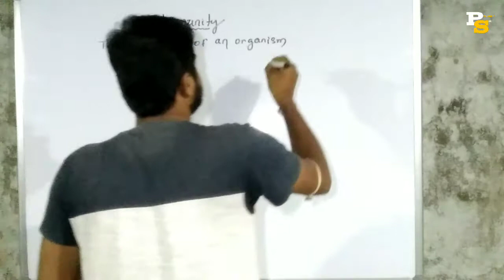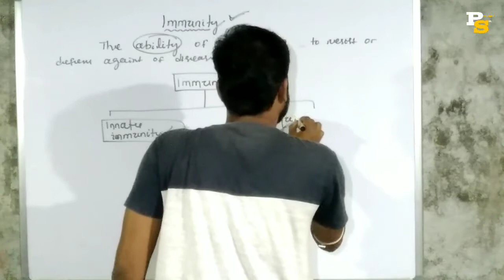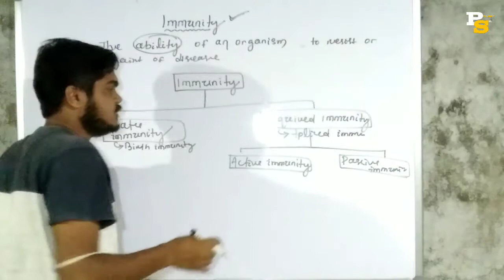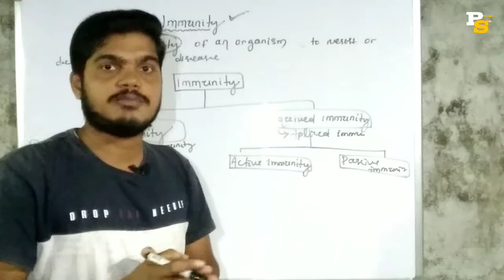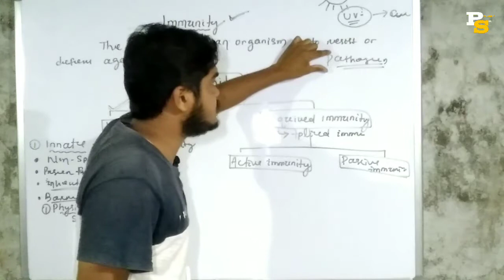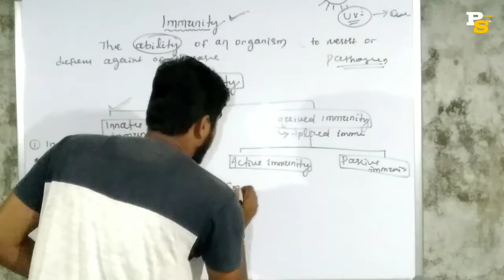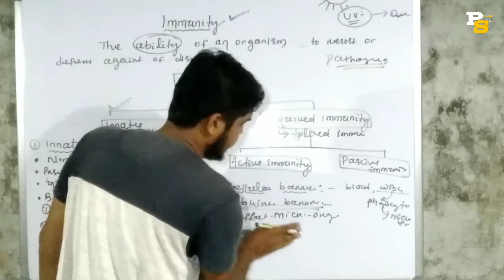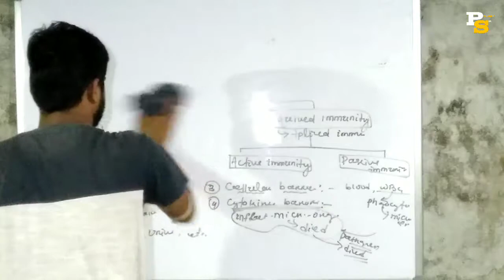HEALTH AND DISEASE IN ODIA (PART 10) | IMMUNITY | +2 2ND YEAR | CHSE ODISHA | BY PRADEEP SIR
A Coaching Centre for +2 CHSE,CBSE,NEET,JEE Exam Preparation.

🏫 Location:
📍 Address: At- Purana, Post- Thalasada, PS- Soro, Dist- Baleswar, State- Odisha, Country- India